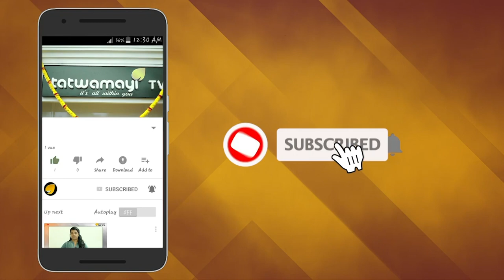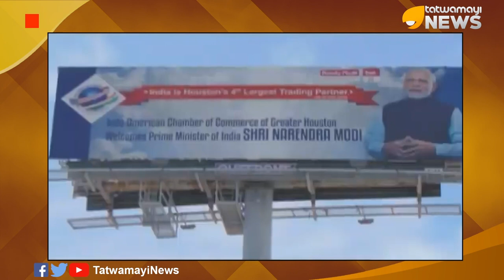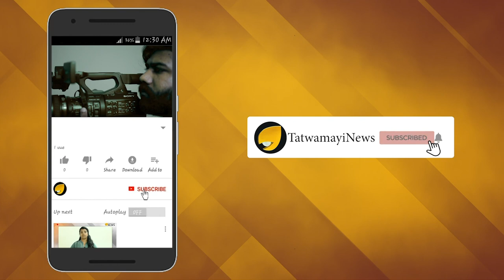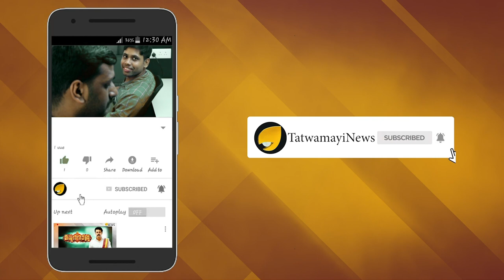ജനഗണമന അധിനായക..ഹൗദി മോദിയില്‍ സ്പര്‍ശ് ഷാ ആലപിക്കും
ഹൗഡി മോദി പരിപാടിയില്‍ പ്രധാനമന്ത്രിയെ വരവേൽക്കാൻ അമേരിയ്ക്കയിലെ ഹ്യൂസ്റ്റണിൽ പതിനായിരങ്ങളെത്തുമ്പോൾ ഭാരതത്തിന്‍റെ അഭിമാനമായി നമ്മുടെ ദേശീയഗാനം ആലപിയ്ക്കാനെത്തുന്നത് മറ്റാരുമല്ല. എല്ലുകൾ ഒടിഞ്ഞു നുറുങ്ങുന്ന രോഗവുമായി ജനിച്ചിട്ടും ആത്മസമർപ്പണത്തിന്‍റെയും പ്രയത്നത്തിന്‍റെയും ശുഭാപ്തിവിശ്വാസത്തിന്‍റെയും ജീവിയ്ക്കുന്ന ഉദാഹരണമായ പതിനഞ്ച് വയസ്സുകാരനായ ഇന്ത്യൻ അമേരിക്കൻ റാപ് ഗായകൻ സ്പർശ് ഷായാണ്.